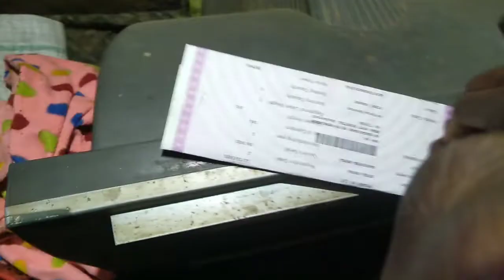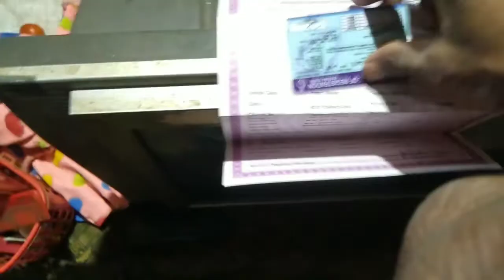Mere bike ki RC card aj aya . Munda family || Isak Munda eating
hello friend to aaj ka video mein ham Apne Jo bike ki RC Card hai aaj aaya hai . aur yah aashiqana bahut let aaya hai aur kyunki main use dost ki pahle liya tha gadi aur uska RC card 4 din pahle gaya tha lekin mera bahut let aaya hai aur iska reason kya hai pata nahin.
aur mera routine yah hai ki subah jao Naha kar on har khana khane ke bad duty per nikalna hai aur ham roj subah aur Sham kabhi kabar roti banaa lete hain lekin roj Pani wala Bharti kehte hain matlab ki water rice daily kahate Hain aur sath mein ek hi sabji rahata hai kabhi khabar do do se jyada kabhi hota nahin hai.

तो आपको हमारे वीडियो अच्छा लगता है तो वीडियो को लाइक चैनल को सब्सक्राइब और साथ में छोटा सा कमेंट जरुर करिए कि आपको वीडियो कैसा लगता है अगर वीडियो अच्छा लगता है तो अच्छा लिखिए और बुरा लगता है तो बुरा लग सकते हैं और सजेशन दे सकते हैं कि हम वीडियो में और क्या करें जो वीडियो को और बेहतर बना सके तो हो सके तो आप वीडियो को शेयर भी कर देना तो मिलते हैं और एक मजेदार वीडियो के साथ धन्यवाद।
1 - isak Munda eating
2-Munda family
3- Garib Youtubers
4-isak munda eating house
5-isak Munda family
6-isak munda house design
7-isak munda ghar kahan hei